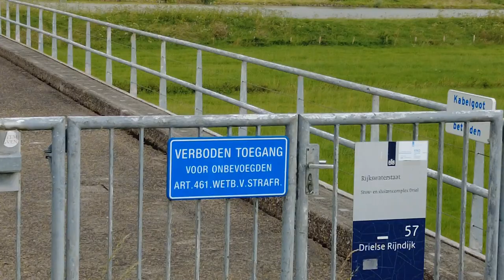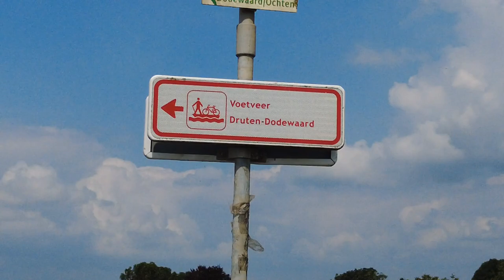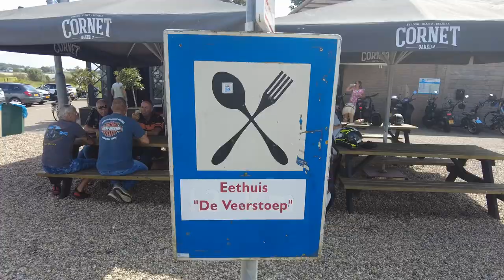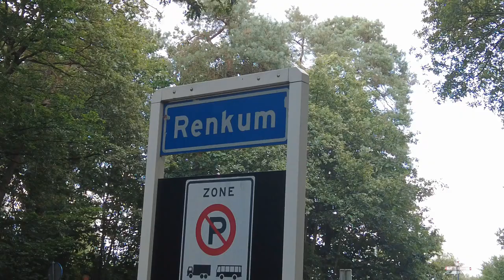ScooterTrip Rivierenland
Op 8 augustus was het een mooie dag om met de scooters door Rivierenland te toeren. Wat begon als een 60-kilometer trip werd uiteindelijk 80 kilometer. Zeer de moeite waard in zeer gevarieerde landschappen...enjoy!